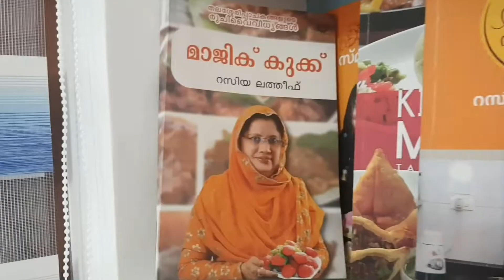Fried Bread sandwich | Appam Nirachath | Tasty and Spicy..